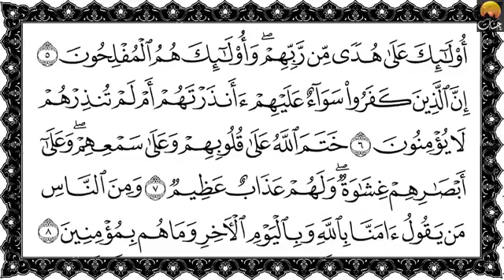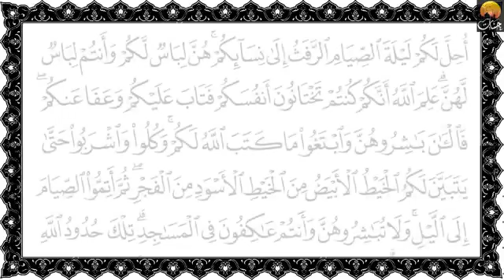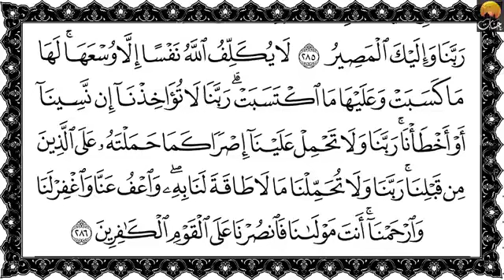سورة البقرة .الشيخ عبد الرحمان السديس.